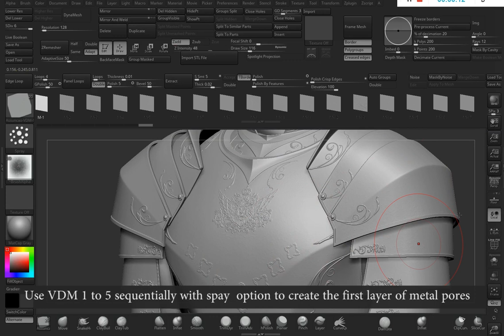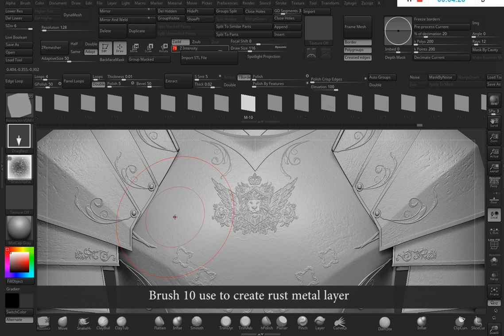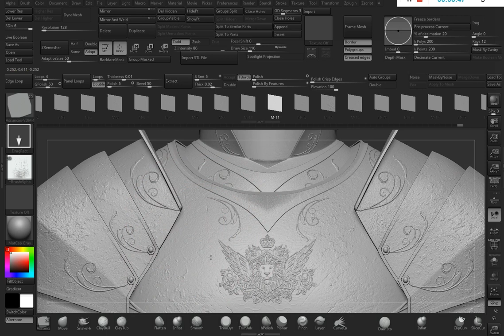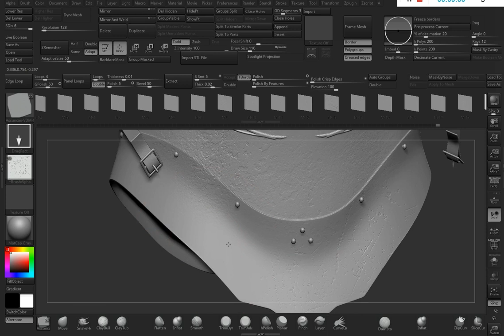TUTORIAL - Texturing Medieval Metal Armor in Zbrush - VDM METAL BRUSH PACK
Tutorial video how to use the VDM METAL PACK.

Bust tutorial included, suitable for beginners, intermediar and experts //